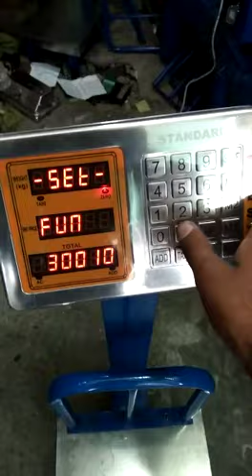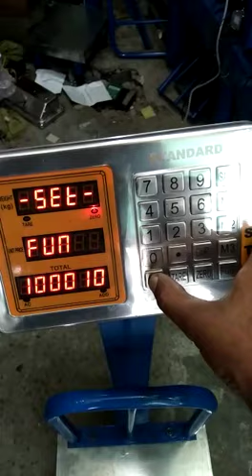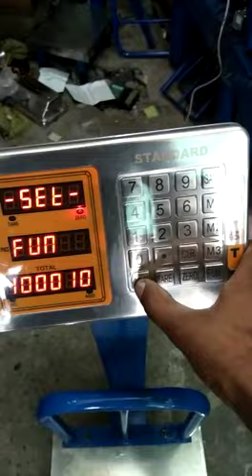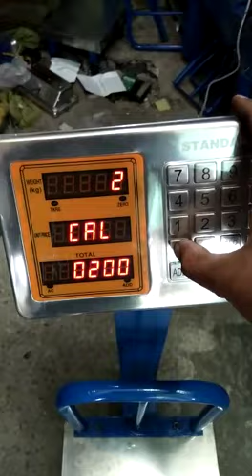Standard Price Computing Weighing Scale Calibration by Care International Scale